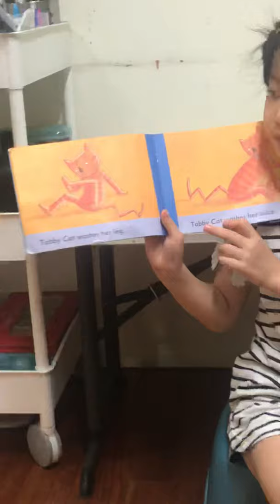Cat Bath Phyllis Root Katharine McEwen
Tabby Cat washes herself until she is all clean. What will she wash next?